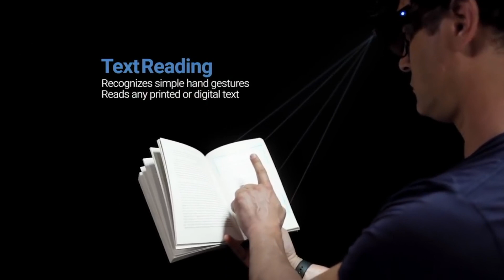Jio Glass ⚡️ AR Glasses Launched in India, Specs, Price and Launch Date? (Hindi)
Jio Glasses - AR Glasses Launched in India, Specs, Price and Launched Date (Hindi)